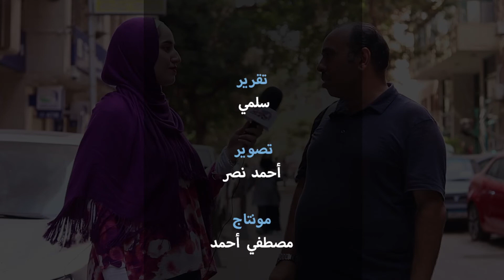ما بين فشل الطلاب وإلغاء الدروس الخصوصية🤔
منذ فترة كبيرة والدولة تسعي إلي إلغاء فكرة الدروس الخصوصية والقضاء عليها، حتي جاءت جائحة كورونا والتي ساعدت الدولة بشكل كبير في غلق السناتر ومنع الدروس الخصوصية، وجاء هذا ضمن عدد من الإجراءات الاحترازية التي فرضتها الدولة منذ انتشار ڤيروس covid-19 للحفاظ علي حماية المواطنين ومنع التجمعات بكافة الطرق الممكنة.

وجاء هذا في نهاية العام الدراسي السابق، وبما اننا علي وشك بداية عام دراسي جديد فقامت الدولة بفرض حملات مكثفة لضبط اي مدرس يعطى دروس خصوصية سواء داخل سنتر او منزل ولي امر وإحالتهم للنيابة العامة.

ومن المتداول ان عدد كبير من الطلاب يلجأ إلى الدروس الخصوصية لعدة اسباب والتي كان من ضمنها في وجهة نظرهم عدم استيعاب المعلومة بالشكل الكامل من المصدر الاساسي ألا وهو المدرسة.

الوكالة نيوز ترصد أراء المواطنين وموقفهم من الدروس الخصوصية وما هو أثر إلغاءها علي الطلاب.